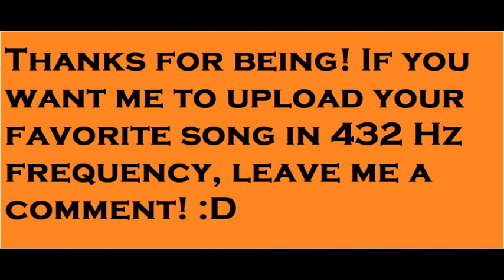Frecuencia 432 Hz - Los Fabulosos Cadillacs - El Satánico Dr. Cadillac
Este canal trata de subir música en frecuencia 432 hz para generar un bienestar.